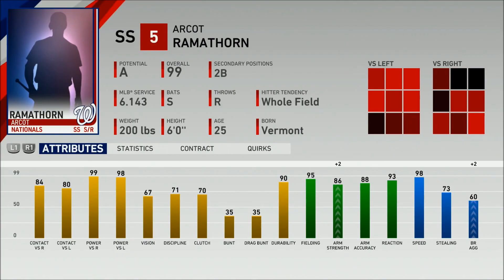MLB The Show 19 - Road to the Show Shortstop Yr 8 - Pt 2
This is year 8 of my Road to the Show for MLB The Show 19 on PS4 Pro. I chose The Anomaly, power and speed, archetype and play Shortstop for the...

Roster: "All teams Almost 90" from the Vault

Batting Stance - Veteran 223(edited)

Sliders:
Hum Contact - down 1
Hum Power - down 1
Hum Timing - down 1